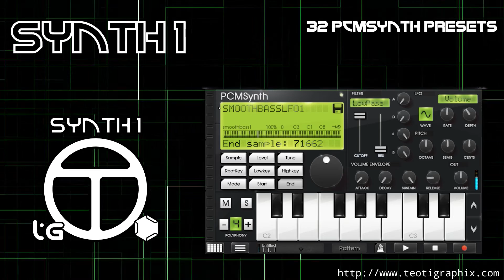Caustic 3 Synth Pack 1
This pack contains 32 high quality, equalized and compressed Caustic PCMSynth presets especially designed for the Caustic App and memory concerns of mobile devices.

This Caustic PCMSynth preset pack contains 32 presets with one high quality sample mapped over 4 octaves and each preset has been meticulously looped.

Watch the video promo to see the quality of the synths included. This synth set was designed for low memory, high quality sounds.

The PCMSynth presets are also a great sound bed foundation for Modular layering with the MachineInput module.

The installer extracts the presets into the root/caustic directory on your device.

Installation location; [root]/caustic/presets/pcmsynth/tg-synth1

Once installed, the installer APK can be safely uninstalled from the device.